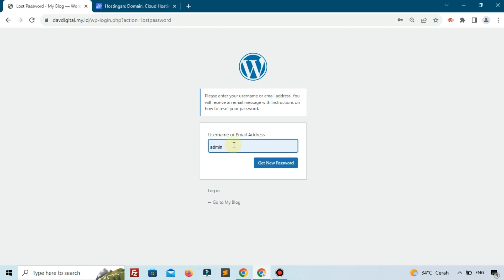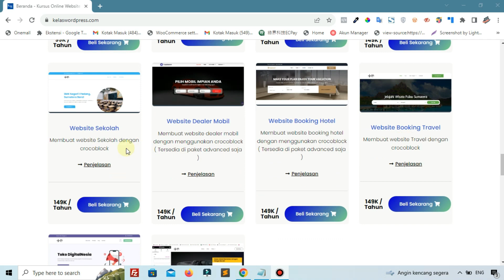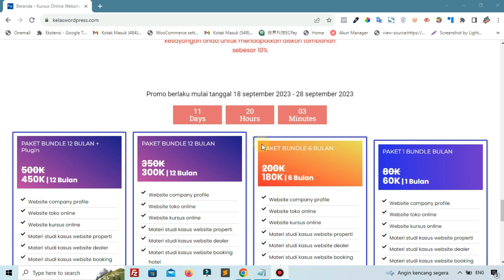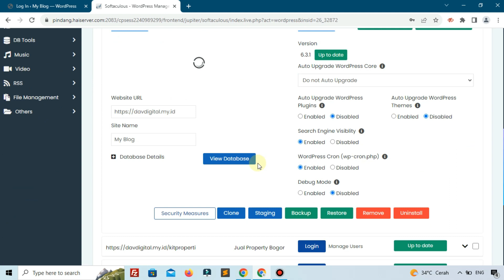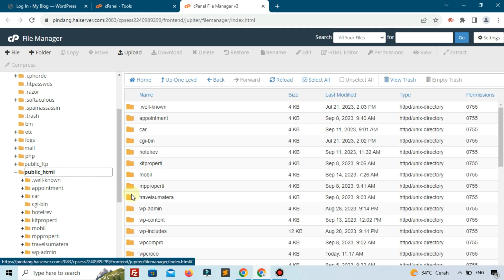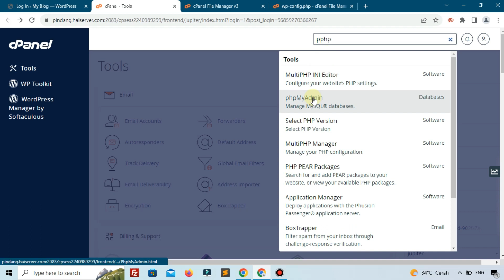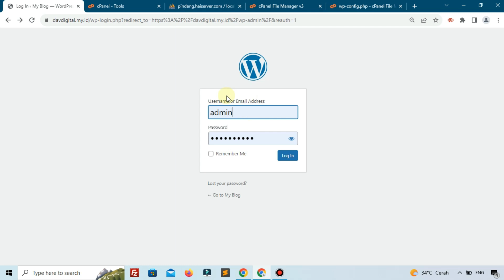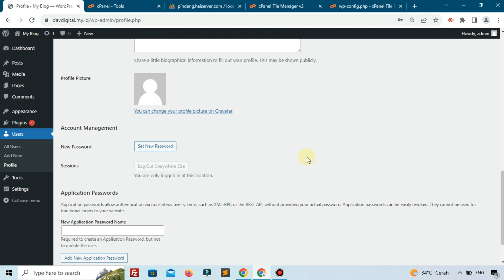Cara Mengubah Username dan Password Website WordPress dari Cpanel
Halo teman - teman di video kali ini klita akan belajar bagaimana cara untuk mengubah username dan password website wordpress dari cpanel. hal ini kita lakukan jika kita lupa untuk username dan password untuk login ke dalam website